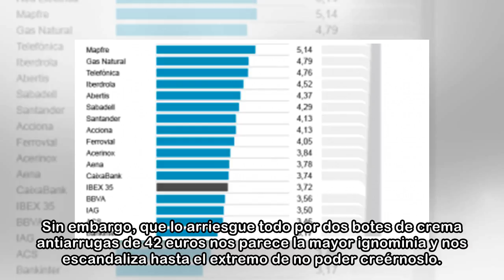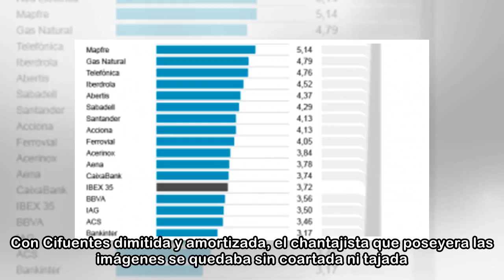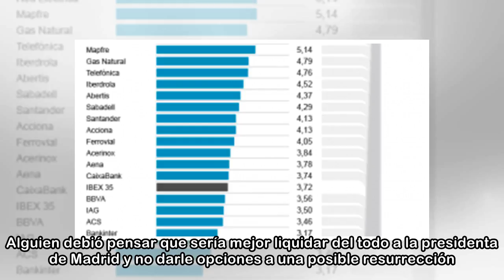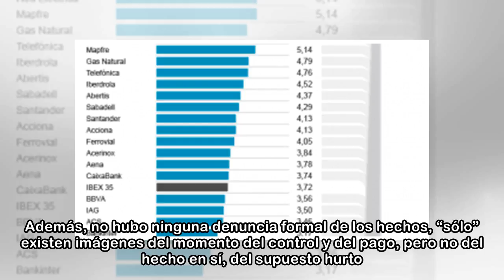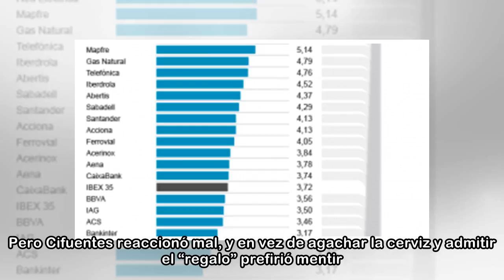Cosas que he aprendido con el amargo final de Cifuentes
Cristina Cifuentes el día de su dimisión. / EFE. Aunque nos indigna y nos impacta, nuestro cerebro tiene descontando dentro del apartado de la lógica del abuso de poder y de la codicia humana que un p...